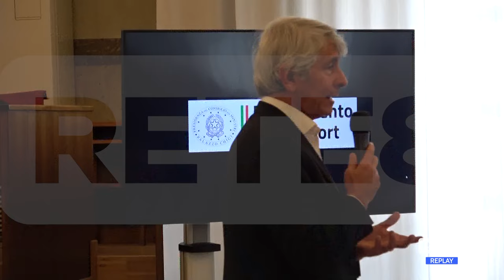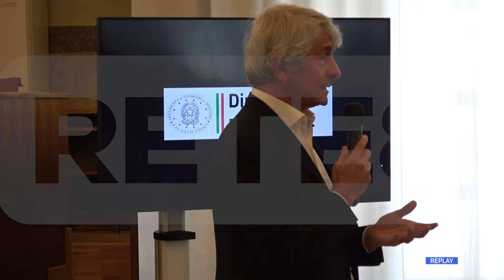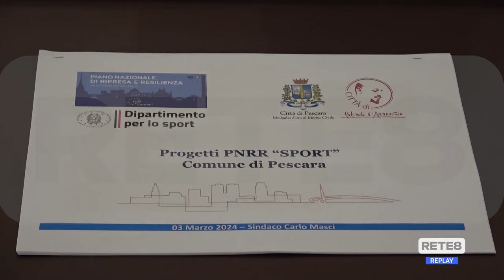Elezioni - Abodi: "Lo Sport è fondamentale per i giovani"